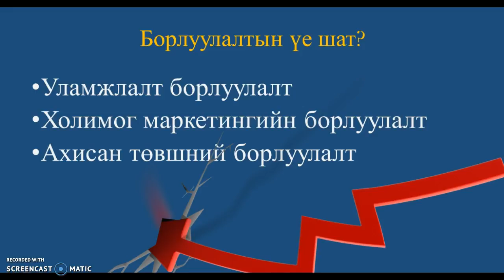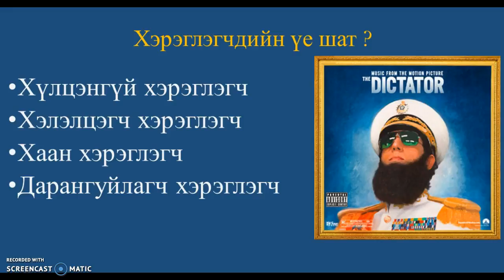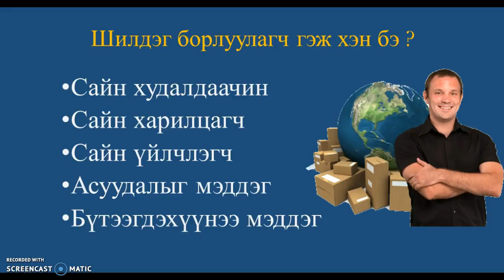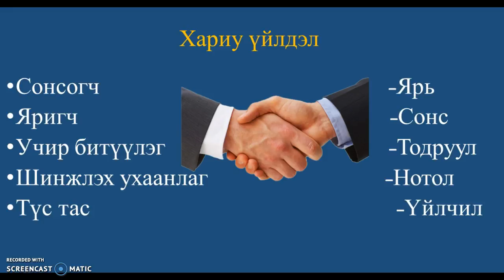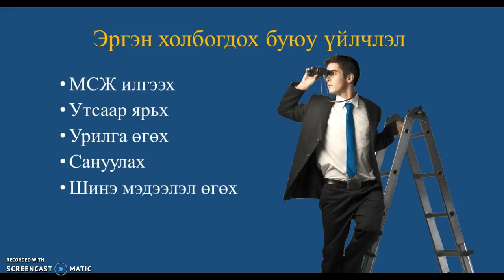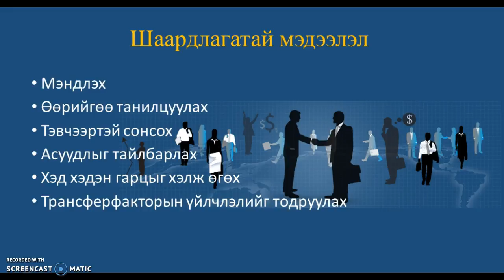борлуулалт ,хэрэглэгчээ хэрхэн татах вэ